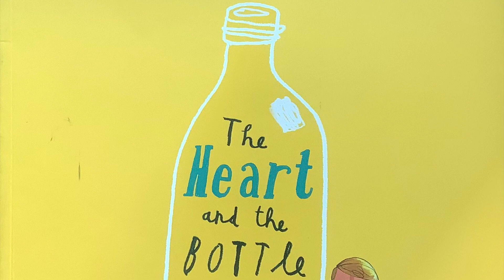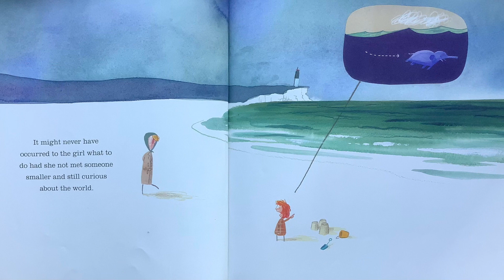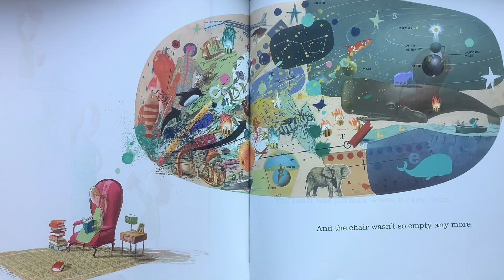The Heart and the Bottle by Oliver Jeffers . Read by Avnee Ramchandani